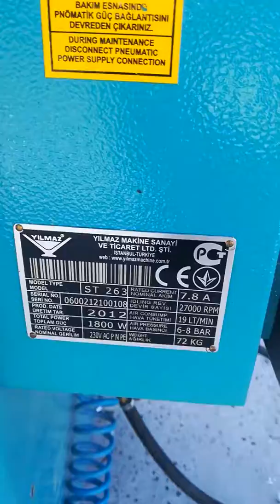БУ Станок для фрезерования дренажных каналов Yilmaz ST 263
Дренажный станок yilmaz, состояние отличное 2012г.